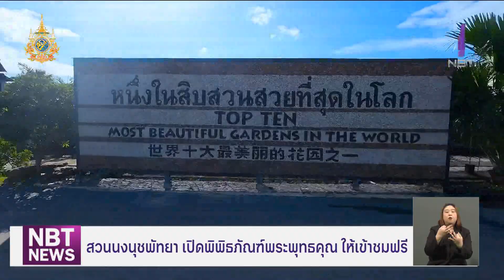สวนนงนุชพัทยา เปิดพิพิธภัณฑ์พระพุทธคุณ ให้เข้าชมฟรี ข่าวเช้า วันที่ 1 พฤศจิกายน 2567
สวนนงนุชพัทยา ขยายเวลาเปิดให้เข้าชม "พิพิธภัณฑ์พระพุทธคุณ" แหล่งรวบรวมพระเก่าแก่ล้ำค่าของชาติ ให้นักท่องเที่ยวชาวไทยได้สิทธิเข้าชมฟรีตลอดเดือนพฤศจิกายนนี้